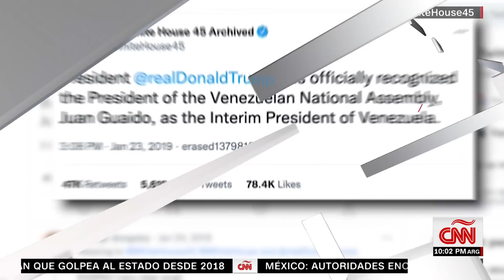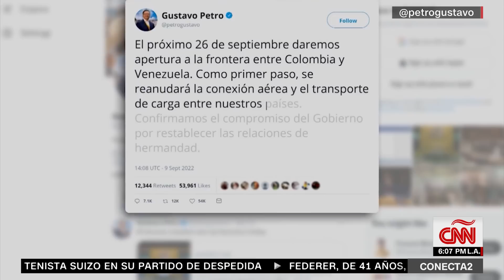Reabren frontera de Colombia y Venezuela: 5 claves de la tormentosa relación bilateral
En Conecta2, Ernesto Tenembaum analiza en 5 conexiones los tiempos de cambio entre Colombia y Venezuela. De la enemistad entre los mandatarios, Nicolás Maduro e Iván Duque, a la reapertura de la frontera con la llegada de Gustavo Petro al poder.